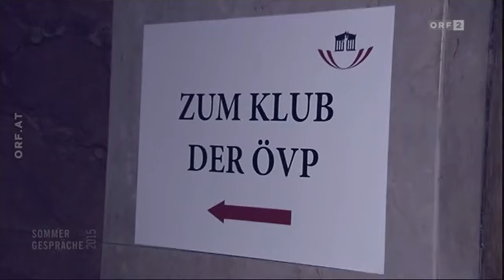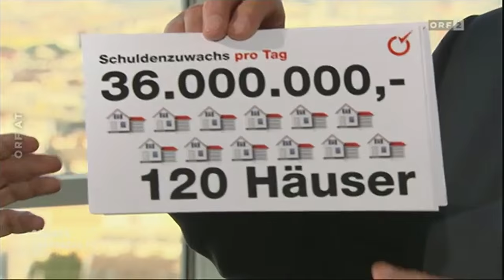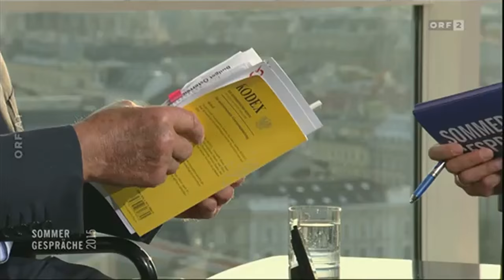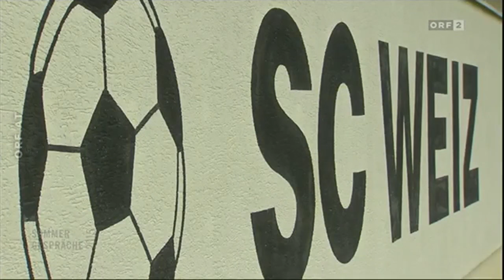Sommergespräch 2015: Frank Stronach - Hans Bürger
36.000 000.- Schuldenzuwachs pro Tag, da könnten wir 120 Häuser bauen.
Sommergespräch 2015:
Parteiobmann Frank Stronach im Gespräch mit ORF -Redakteur Hans Bürger am 3.8.2015